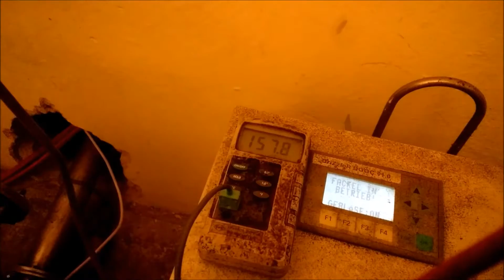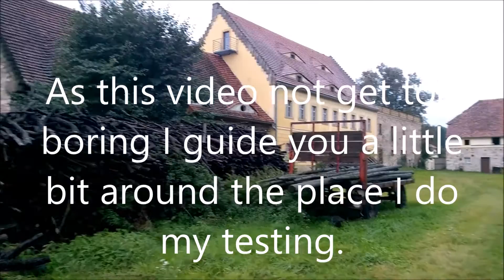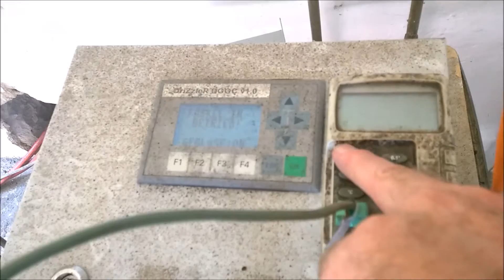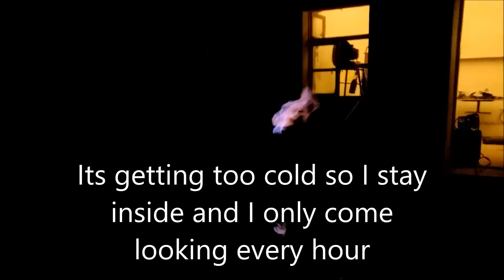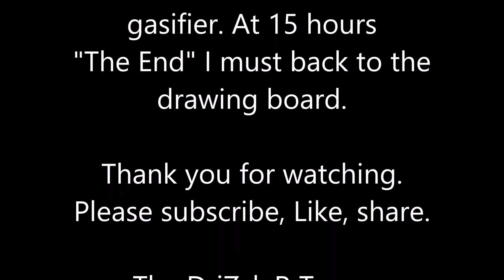DriZzleR continious runtest PART 5 ///15 Hours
After some tweeking I got 15 hours out of my recent DriZzleR gasifier build. Not enough. Back to the drawing board.